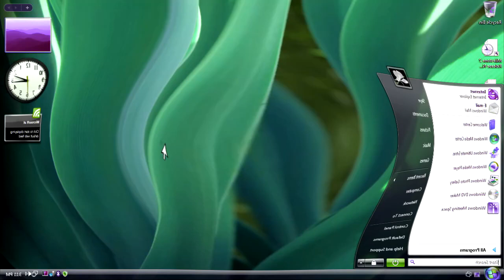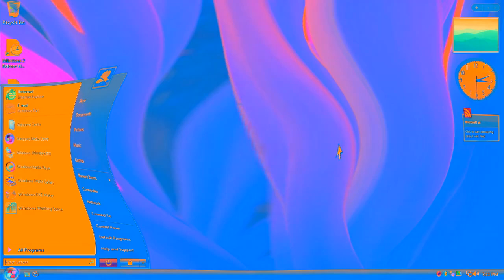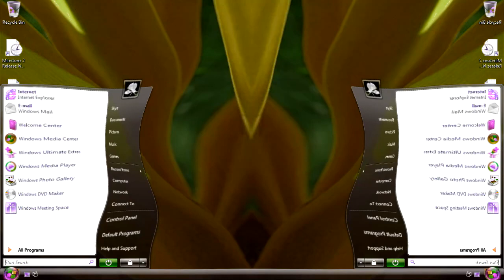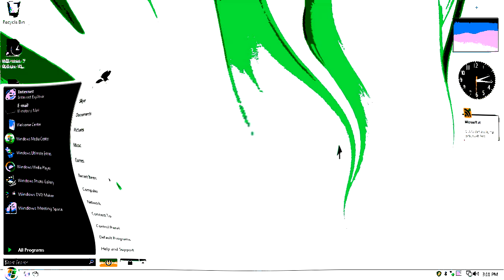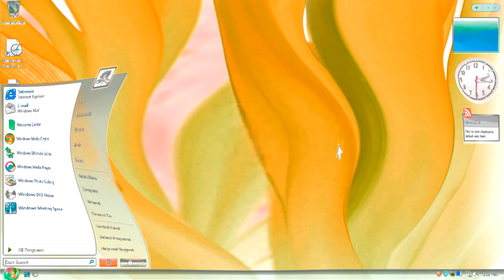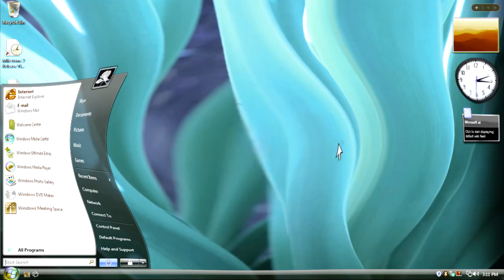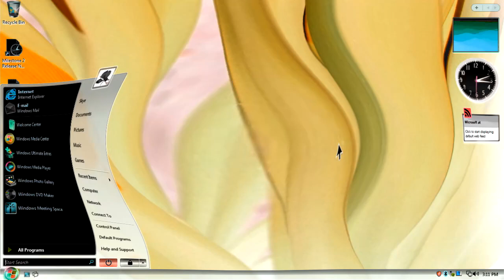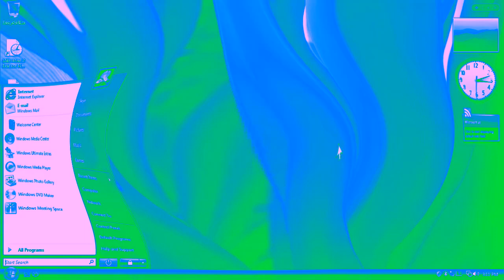Windows Vista Delta Edition And Desktop Startup Sound Effects (SBP1982E) in GMajorinTCM78IconMajor